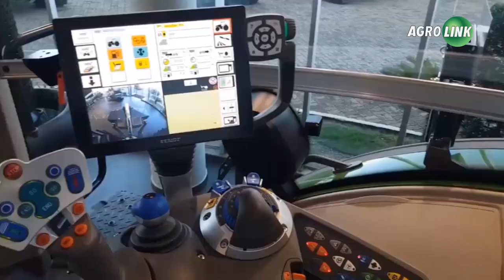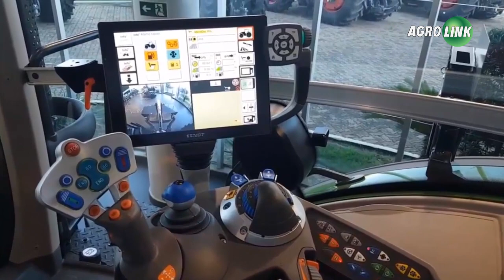Novo trator com baixo consumo e alto desempenho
Para celebrar 1 ano de operação no Brasil, a Fendt apresenta um novo trator para os agricultores brasileiros, com 415 cv e muita tecnologia. Confira no vídeo.